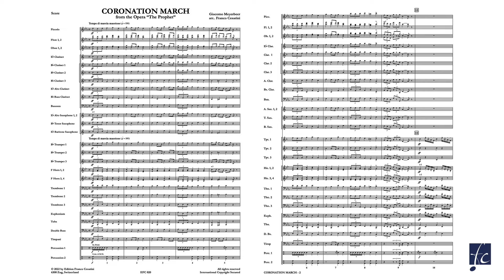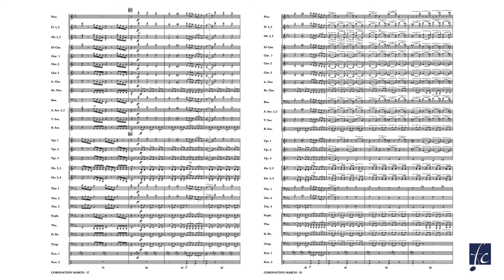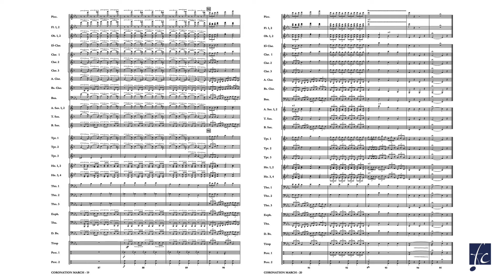Coronation March - Arr. Franco Cesarini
Grade 3 - Duration: 04:15

Giacomo Meyerbeer (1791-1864) was a German opera composer of Jewish origins, who has been described as perhaps the most successful stage composer of the nineteenth century. From 1831 until his death, he remained a dominating figure in the world of opera. His contemporary Hector Berlioz summed up his public career claiming that he 'has not only the luck of being talented, but the talent to be lucky'. His works made him the most frequently performed composer at the world's leading opera houses in the nineteenth century. Giacomo Meyerbeer composed his opera Le Prophète in 1849. In this opera a coronation is preceded by a splendid march. Although the opera itself is rarely performed, the Coronation March has gained a place in the concert repertoire. Franco Cesarini’s arrangement for concert band of the Coronation March stands out for its skillful instrumentation which underlines the powerful sounds of this classic concert march.

EFC020-CBHA